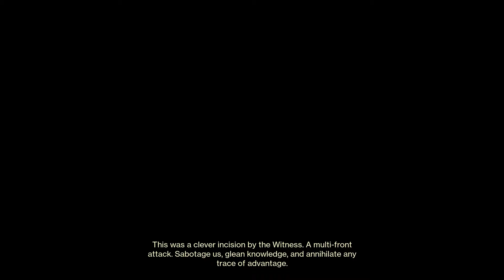Destiny 2 | Solo Flawless Spire of the Watcher on Warlock | Episode: Echoes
1:03 Entrance; pre-encounter
3:08 Jump Puzzle
5:28 First Encounter
9:03 Akelous boss fight
24:56 Traversal to the final boss
29:15 Persys boss fight
44:23 Build